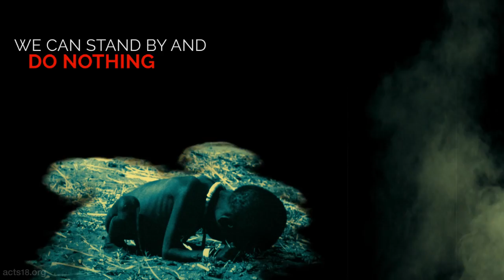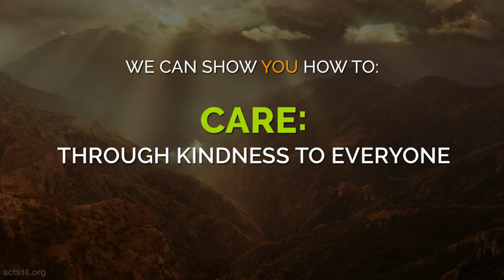Acts of Christian Kindness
Every day people are searching for the Lord. Help ignite change throughout the world, one Act of Christian Kindness at a time.